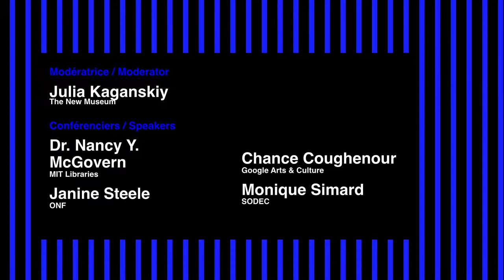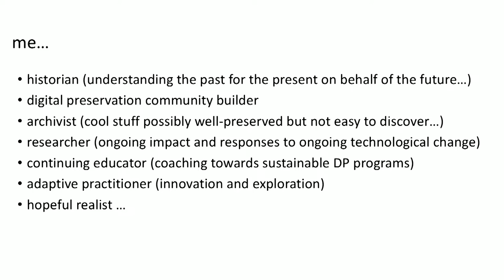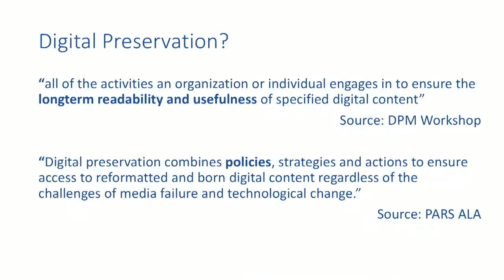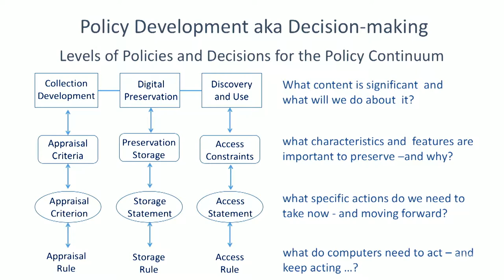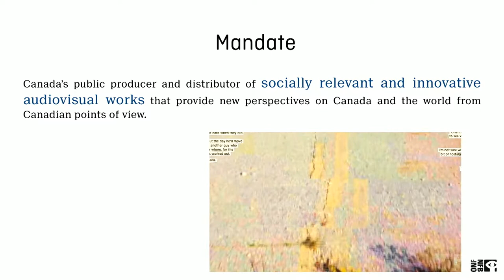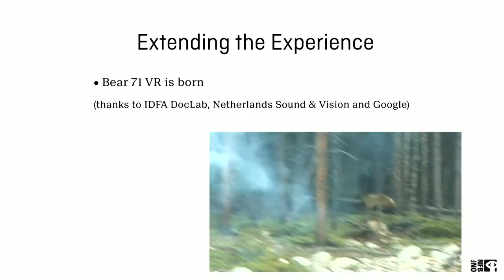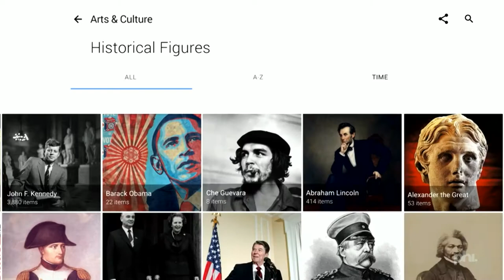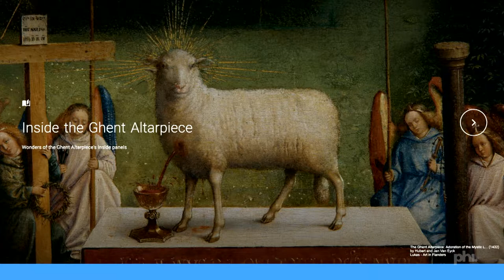Panel: Policy, or Planning for Posterity | Update or Die conference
Moderator: Julia Kaganskiy (The New Museum)
Speakers: Dr. Nancy Y. McGovern (MIT Libraries)
Janine Steele (ONF)
Chance Coughenour (Google Arts & Culture)
Monique Simard (SODEC)

This panel was filmed as part of Update or Die: Proofing Future Emerging Digital Documentary Forms, that was held at the Phi Centre on May 5, 2017.

Update or die is a one-day conference curated by the MIT Open Documentary Lab and Phi, in collaboration with IDFA DocLab and the Netherlands Institute for Sound and Vision.

Panel: Politique, ou la planification de la postérité

Modératrice: Julia Kaganskiy (The New Museum)
Conférenciers: Dr. Nancy Y. McGovern (MIT Libraries)
Janine Steele (ONF)
Monique Simard (SODEC)

Ce panel a été filmé dans le cadre de Mémoire numérique: Assurer la pérennité des nouvelles formes de documentaires, qui a eu lieu au Centre Phi le 5 mai 2017.

Mémoire numérique est une conférence d’une journée pensée et organisée par le MIT Open Documentary Lab et Phi, en collaboration avec IDFA DocLab et le Netherlands Institute for Sound and Vision.